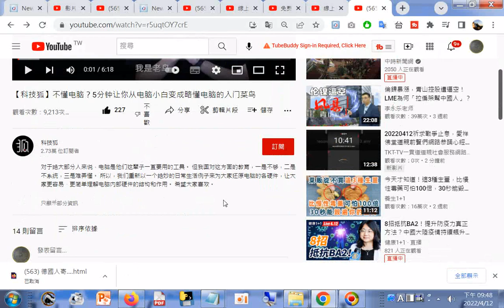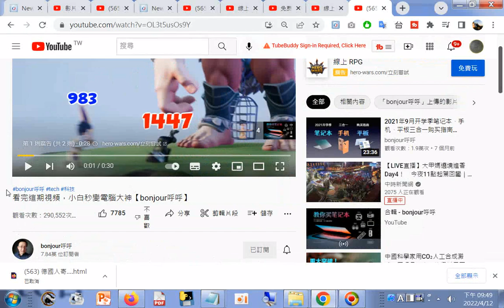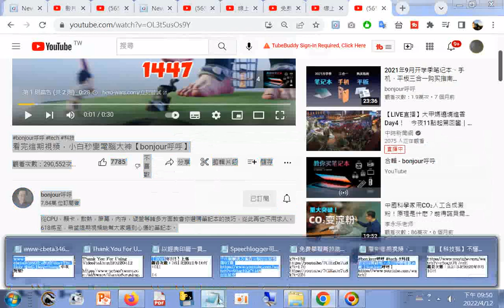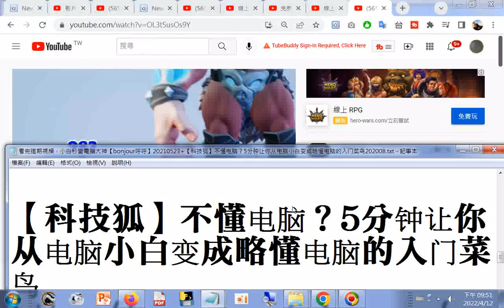看完這期視頻，小白秒變電腦大神【bonjour呼呼】20210523+【科技狐】不懂电脑？5分钟让你从电脑小白变成略懂电脑的入门菜鸟202008 +網址